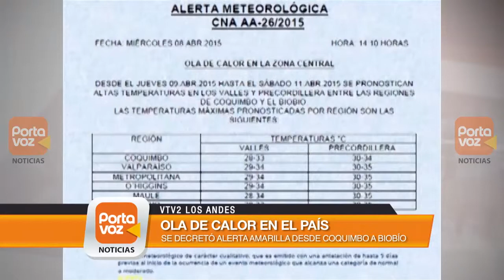Decretaron alerta amarilla por ola de calor en el Valle de Aconcagua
Alerta amarilla decretó la dirección general de aeronáutica civil para los próximos días desde la región de Coquimbo hasta el Bíobío. Las altas temperaturas se registrarán durante todo el fin de semana.